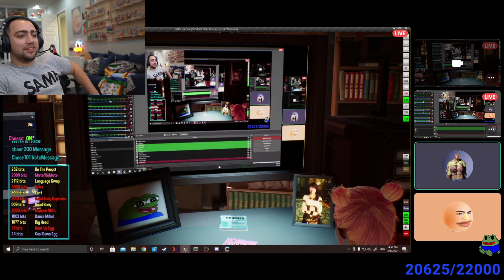Codemiko becomes a Hot Tub Streamer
Taken From Twitch Codemiko Stream

 This clip may include Ludwig, xqc or someone like Pokimane who is a Twitch streamer. I upload Twitch Clips like Mizkif on this channel. Here are some popular streamers: Emiru, Mizkif and otk. They are part of OfflineTV. Pokimane once reacted to Mizkif reacts. xqc really likes  penguinz_0, also known as moistcritikal on stream. xqc never does asmr, but gets into lots of drama with Emiru.